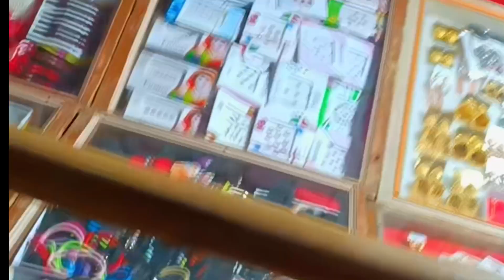আজকে বর আর আমি দুজনে মিলে বেড়িয়ে পরলাম লক্ষ্মী পুজোর মেলা দেখতে 🥰😍